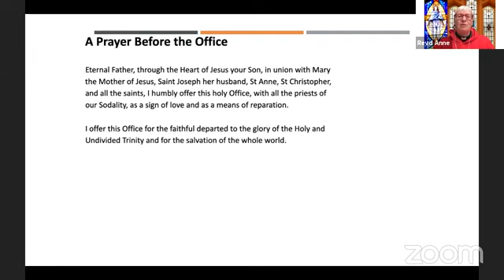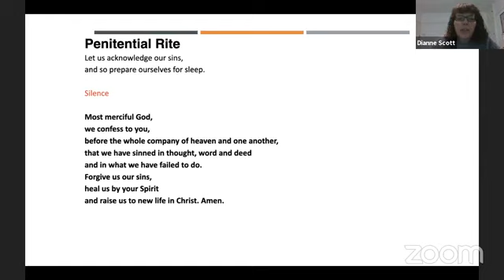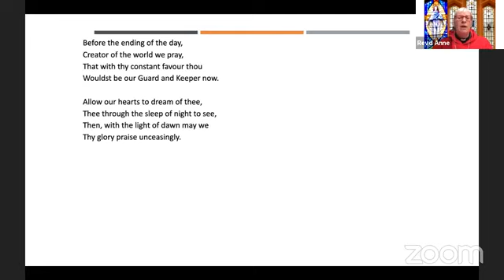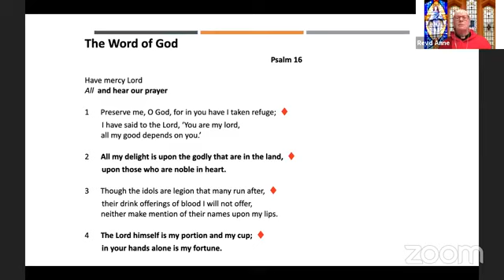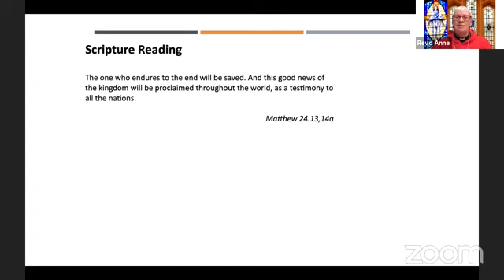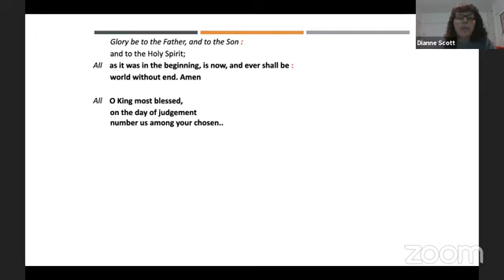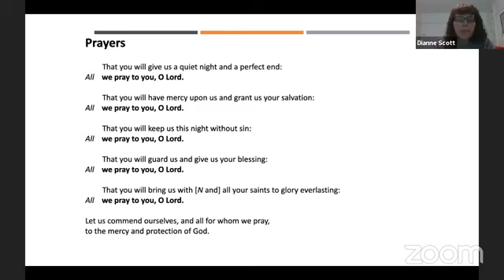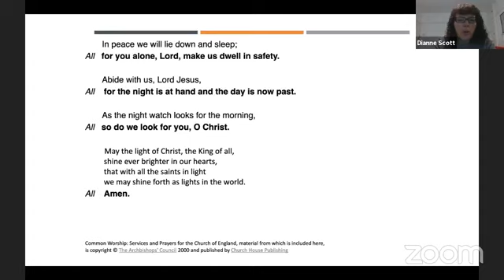Compline Night Prayer 5 November 2020